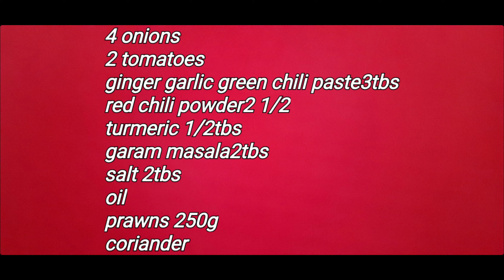Spicy Prawns Masala {कोलंबि मसाला}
Spicy cravings with special winter dish Prawns Masala. Please try this at home and do let me know in comments.